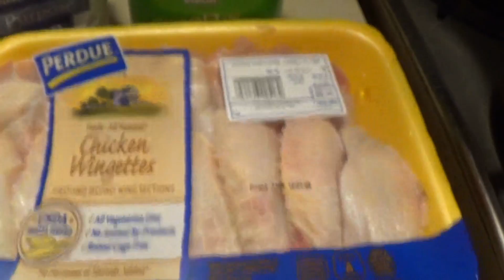Fried Chicken Dinner